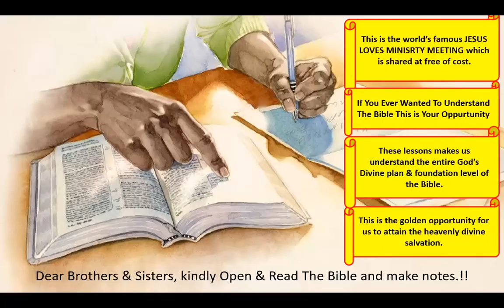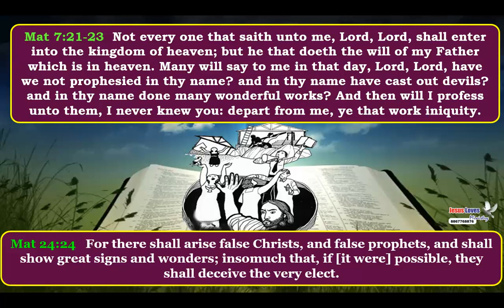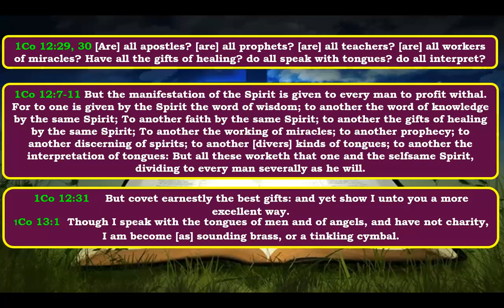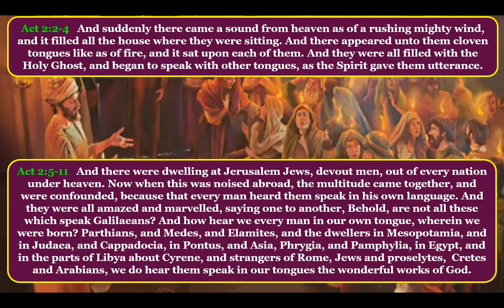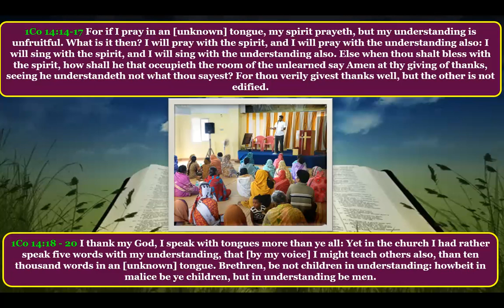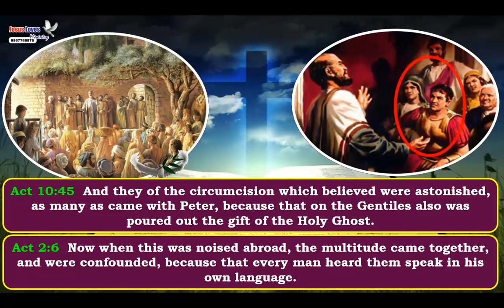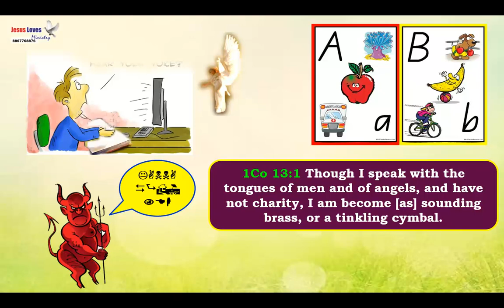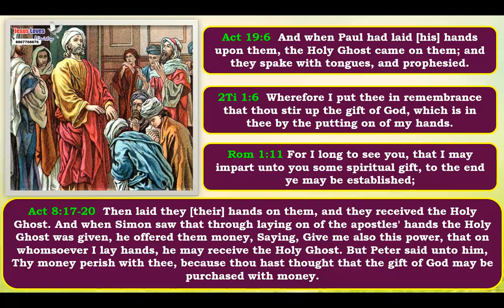Tongues - Free Nepali Bible Study - Br Raju - 8867768876-Jesus Loves Ministry